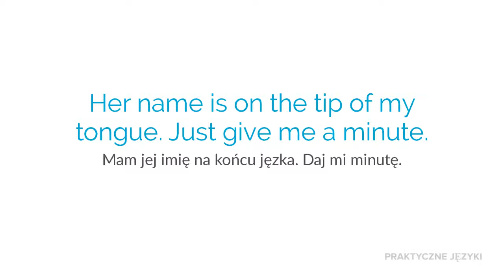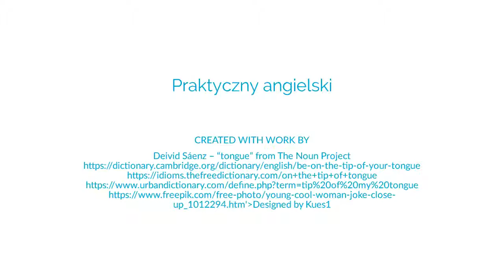Jak powiedzieć po angielsku: "mam to na końcu języka"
Hello there,

Mam to na końcu języka! Jak to powiedzieć po angielsku? - dowiedźcie się w tym filmiku. Idiom poparty przykładami. Dajcie znać jak Wam się podoba.

Źródła, z których korzystałam to:

Deivid Sáenz – “tongue” from The Noun Project.